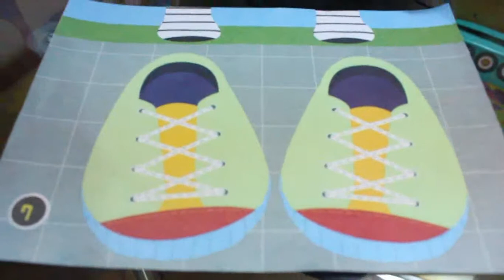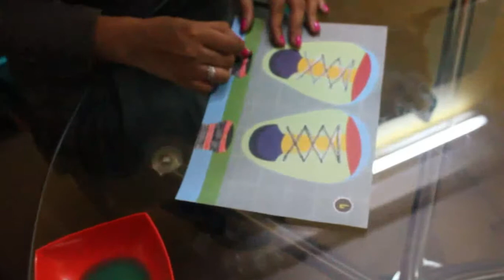Pao Pao Level A Week 7 - Time to go Home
How to conduct the activity Time to go Home.